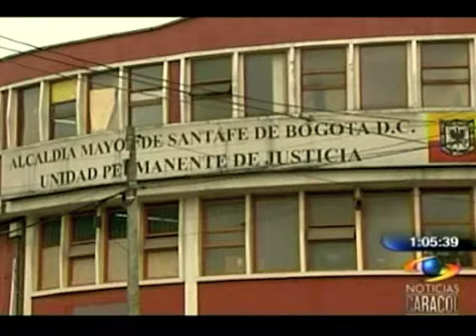Disparos contra buseta